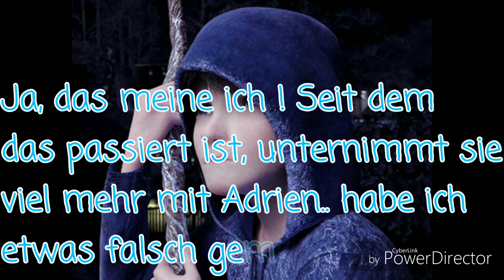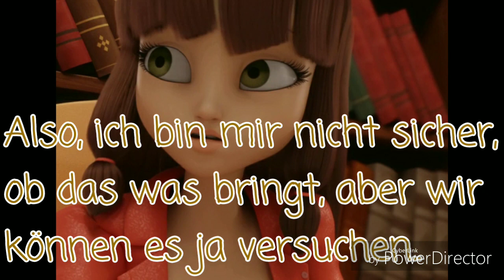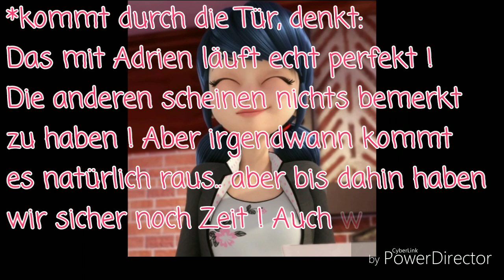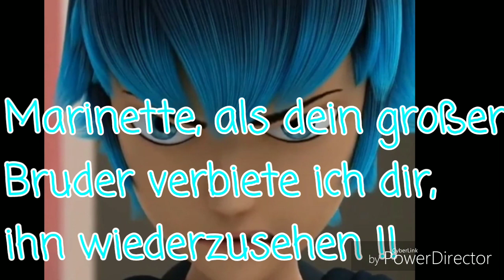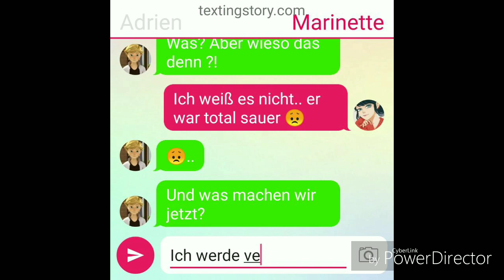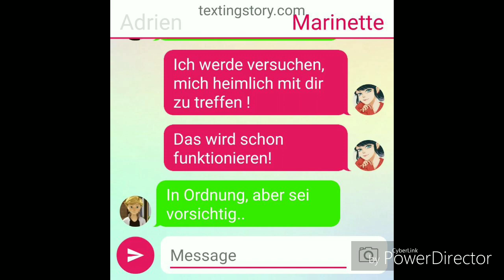Miraculous Elemente Story Staffel 3 #4 🔥💧🌱🌬️❄️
Ideen gern in die Kommentare! 💗

Intro Musik: Demons - Imagine Dragons (Sam Tsui & Max Schneider Cover) Nightcore

Musik: Never Be The Same - (Camila Cabello, Cover by Emma Heesters)
Oops!...I Did It Again - (Britney Spears) Nightcore
7 rings - (Ariana Grande) Nightcore